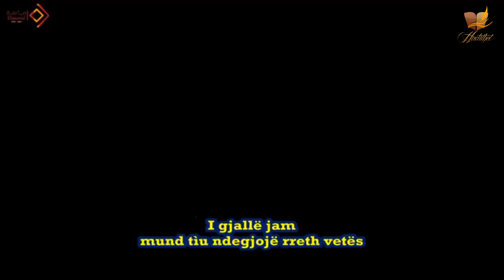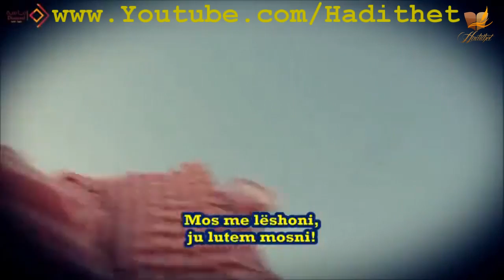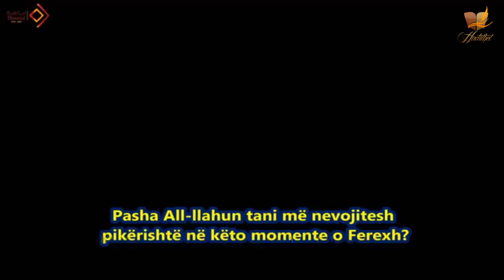A je pregaditur për këtë? - MOS E LE PA E SHIKUAR (EMOCIONALE)